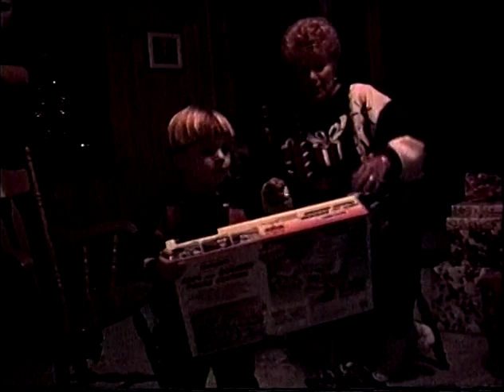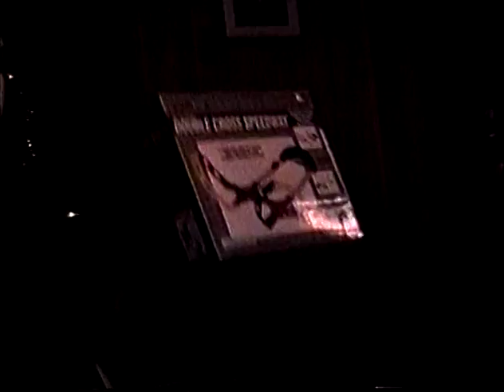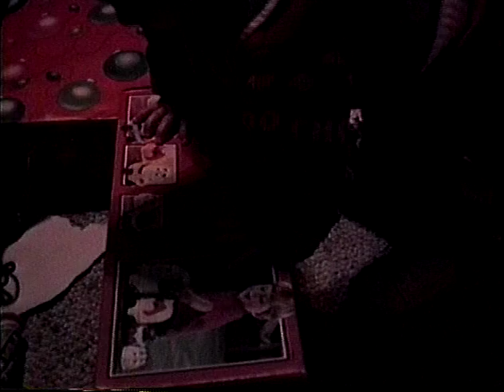Disc 16 07 Christmas Eve At Aunt Lisa's, Taz Licking Silverware In The Dishwasher, 1997